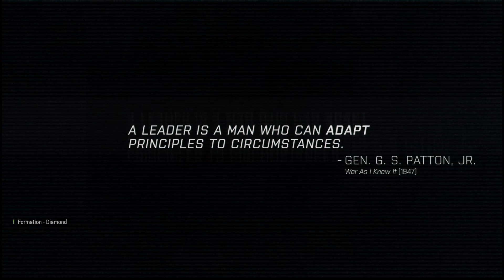Arma 3 - (The East Wind Mission 18)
[ENG]
Gaming channel where i intend to make tutorials if audience needs it, but mainly streaming gameplay/ full walktrought of games with platinium being final goal.

Credits:
Thank you SkyDilen for Intro Template;

Steam: Dart_PT
Psn Id: DartDragon93